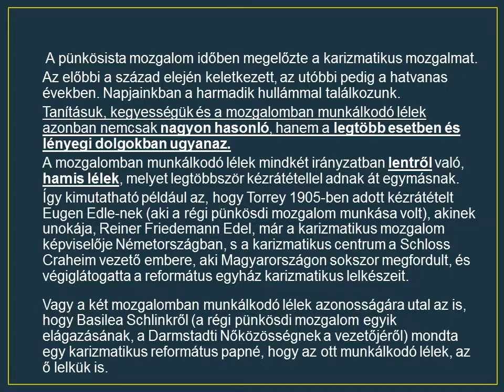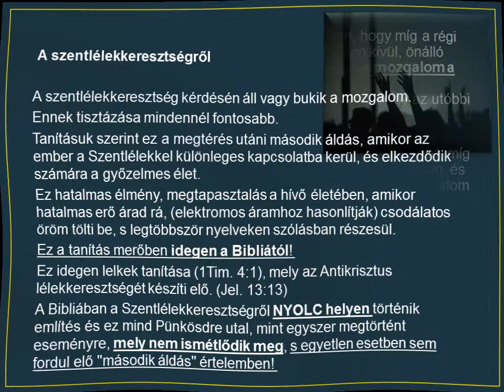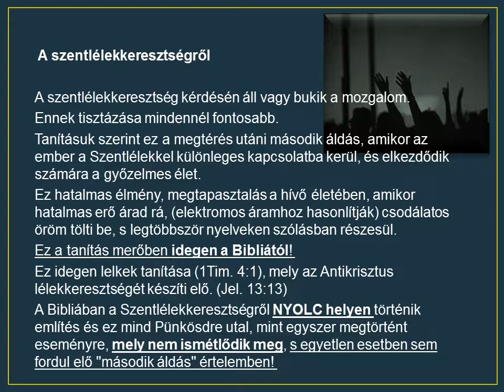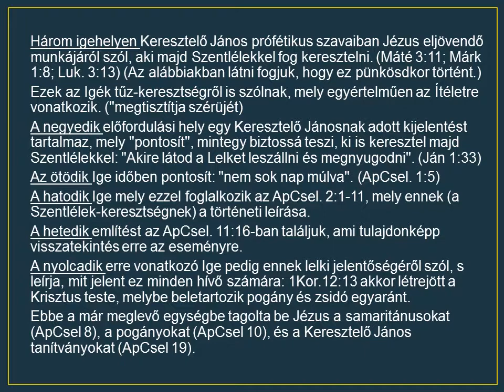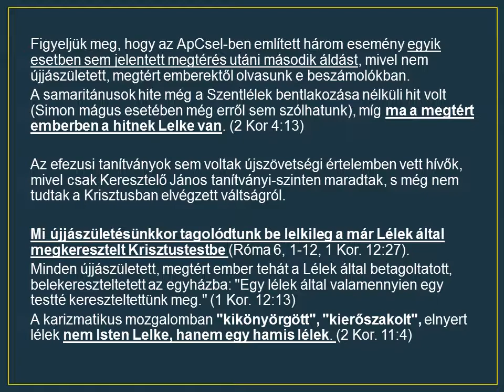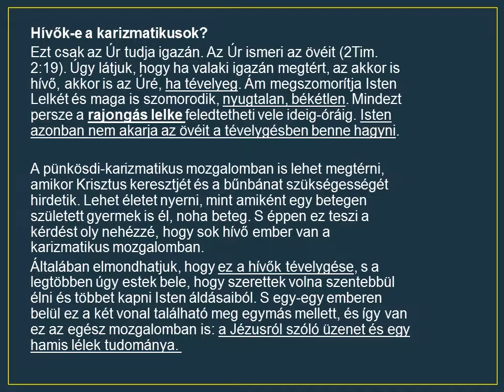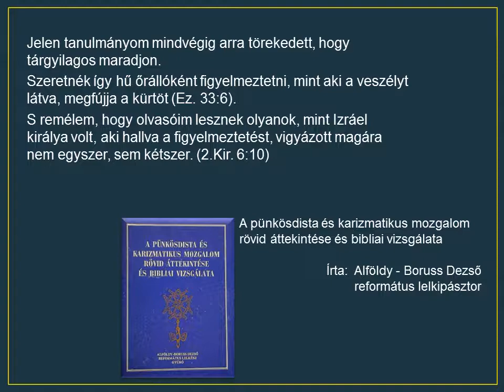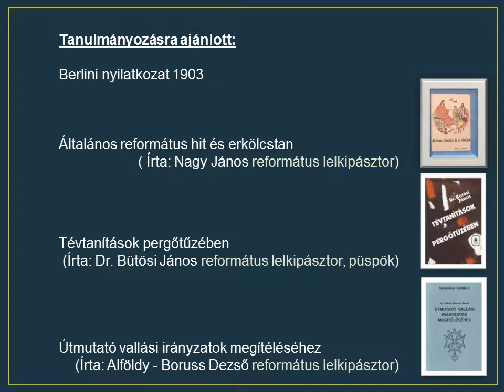A karizmatikusok "szelleme" egy hamis lélek! Írta: Alföldy - Boruss Dezső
„Szeretteim ne higgyetek minden léleknek, hanem vizsgáljátok meg a lelkeket, hogy azok Istentől valók-e, mert sok hamis próféta jött el a világba.”  1János 4,1
.Előljáróban tisztáznunk kell a következőket. A most tárgyalt mozgalmakban nem pusztán egy különös és a Reformáció egyházaitól idegen kegyesség áll előttünk, hanem olyan kegyesség, melyet egy, a Bibliától idegen lélek hozott létre.

 A szentlélekkeresztség kérdésén áll vagy bukik a mozgalom.  Ennek tisztázása mindennél fontosabb.  Tanításuk szerint ez a megtérés utáni második áldás, amikor az ember a Szentlélekkel különleges kapcsolatba kerül, és elkezdődik számára a győzelmes élet.
Ez hatalmas élmény, megtapasztalás a hívő életében, amikor hatalmas erő árad rá, (elektromos áramhoz hasonlítják) csodálatos öröm tölti be, s legtöbbször nyelveken szólásban részesül.
Ez a tanítás merőben idegen a Bibliától!
Ez idegen lelkek tanítása (1Tim. 4:1), mely az Antikrisztus lélekkeresztségét készíti elő. (Jel. 13:13)
A Bibliában a Szentlélekkeresztségről NYOLC helyen történik említés és ez mind Pünkösdre utal, mint egyszer megtörtént eseményre, mely nem ismétlődik meg, s egyetlen esetben sem fordul elő "második áldás" értelemben.

Figyeljük meg, hogy az ApCsel-ben események egyik esetben sem jelentett megtérés utáni második áldást, mivel nem újjászületett, megtért emberektől olvasunk e beszámolókban.
A samaritánusok hite még a Szentlélek bentlakozása nélküli hit volt (Simon mágus esetében még erről sem szólhatunk), míg ma a megtért emberben a hitnek Lelke van. (2 Kor 4:13)
Az efezusi tanítványok sem voltak újszövetségi értelemben vett hívők, mivel csak Keresztelő János tanítványi-szinten maradtak, s még nem tudtak a Krisztusban elvégzett váltságról.
Mi újjászületésünkkor tagolódtunk be lelkileg a már Lélek által megkeresztelt Krisztustestbe (Róma 6, 1-12, 1 Kor. 12:27).
Minden újjászületett, megtért ember tehát a Lélek által betagoltatott, belekereszteltetett az egyházba: "Egy lélek által valamennyien egy testté kereszteltettünk meg." (1 Kor. 12:13)
A karizmatikus mozgalomban "kikönyörgött", "kierőszakolt", elnyert lélek nem Isten Lelke, hanem egy hamis lélek. (2 Kor. 11:4)

Hívők-e a karizmatikusok?
Ezt csak az Úr tudja igazán. Az Úr ismeri az övéit (2Tim. 2:19). Úgy látjuk, hogy ha valaki igazán megtért, az akkor is hívő, akkor is az Úré, ha tévelyeg. Ám megszomorítja Isten Lelkét és maga is szomorodik, nyugtalan, békétlen. Mindezt persze a rajongás lelke feledtetheti vele ideig-óráig. Isten azonban nem akarja az övéit a tévelygésben benne hagyni.

A pünkösdi-karizmatikus mozgalomban is lehet megtérni, amikor Krisztus keresztjét és a bűnbánat szükségességét hirdetik. Lehet életet nyerni, mint amiként egy betegen született gyermek is él, noha beteg. S éppen ez teszi a kérdést oly nehézzé, hogy sok hívő ember van a karizmatikus mozgalomban.
Általában elmondhatjuk, hogy ez a hívők tévelygése, s a legtöbben úgy estek bele, hogy szerettek volna szentebbül élni és többet kapni Isten áldásaiból. S egy-egy emberen belül ez a két vonal található meg egymás mellett, és így van ez az egész mozgalomban is: a Jézusról szóló üzenet és egy hamis lélek tudománya.
Összegezve, miért nem fogadhatjuk el igei alapon a pünkösdista-karizmatikus mozgalmakat?
Mert minden jel arra mutat, hogy a 2.Kor. 11:4 versei által említett nagy veszély áll előttünk.
Tudniillik az, hogy nem mindig a Biblia Jézusa hirdettetik.
Mert a látomások Jézusa, a víziók gyakran szenvedő Krisztus-képe a világosság angyalának gonosz mesterkedése. (2.Kor. 11: 13-14)
Továbbá úgy látjuk, hogy nemcsak a Szentlélek munkálkodik, sőt a Szentlélek munkáját merőben zavarja egy idegen lélek jelenléte, mely önmagát dicsőíti meg, aki majd egyszer hamis prófétaként még a tüzet is lehozza az égből (Jel. 13:13). (Ez lesz az Antikrisztus lélekkeresztsége.)
Végül a szentlélekkeresztségről szóló sajátos és hamis tanítás egy más evangéliumot hirdet, mely hirdettetett, melynek igen nagy a veszélye és ítélete.
Jelen tanulmányom mindvégig arra törekedett, hogy tárgyilagos maradjon.
Szeretnék így hű őrállóként figyelmeztetni, mint aki a veszélyt látva, megfújja a kürtöt (Ez. 33:6).
S remélem, hogy olvasóim lesznek olyanok, mint Izráel királya volt, aki hallva a figyelmeztetést, vigyázott magára nem egyszer, sem kétszer. (2.Kir. 6:10)

„Jézus Krisztusnak vére megtisztít minket minden bűntől..., ha megvalljuk bűneinket, Ő hű és igaz, hogy megbocsássa bűneinket és megtisztítson bennünket minden hamisságtól?”  1János 1,7-9

A pünkösdista és karizmatikus mozgalom rövid áttekintése és bibliai vizsgálata
Írta:  Alföldy - Boruss Dezső   református lelkipásztor